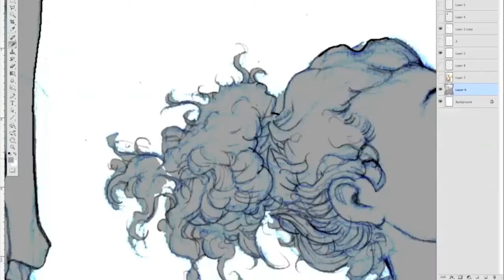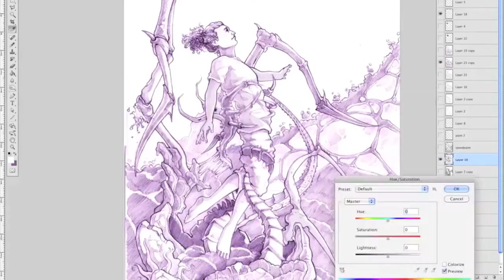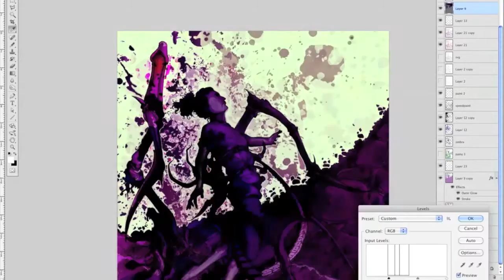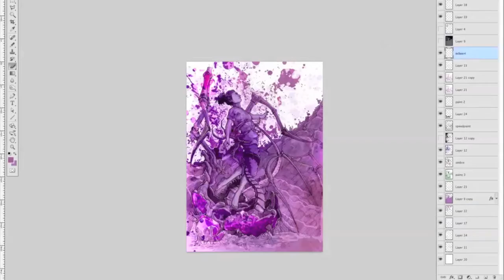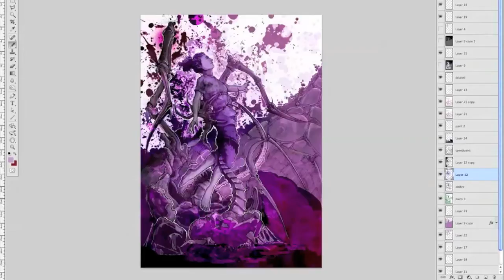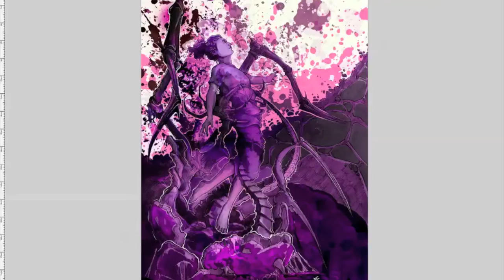STEPHANO photoshop painting by NICOLAS CHAUSSOIS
Making of Stephano art, for his departure of Millenium.

Art and video : Nicolas Chaussois
Technics : Handrawing, Watercolor, photoshop painting.